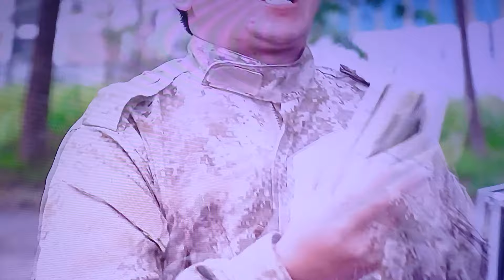Nefr Sezonul 35 Episodul 35(2)